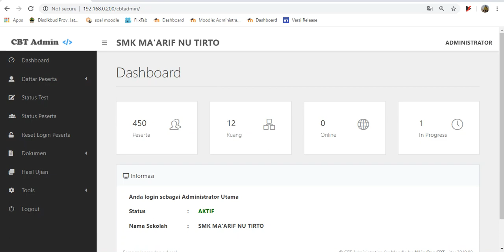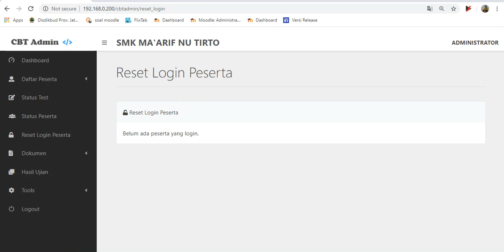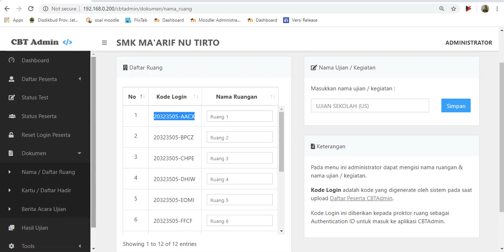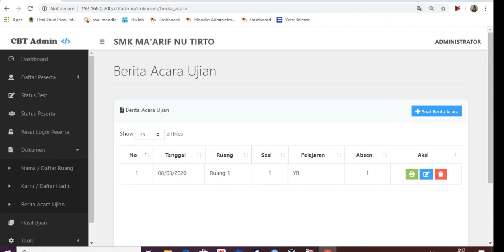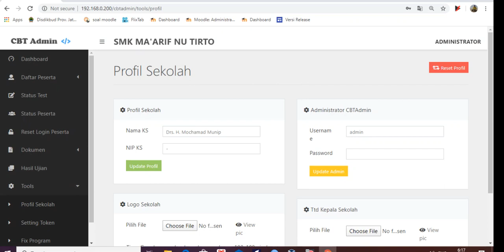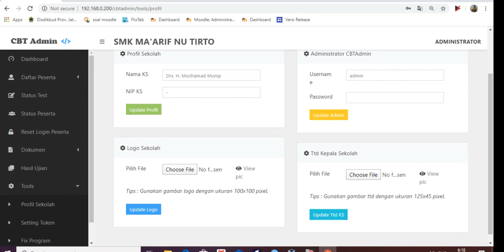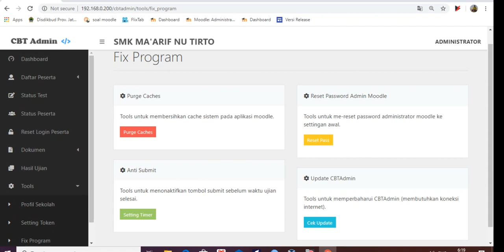ujian online dengan aiocbt moodle